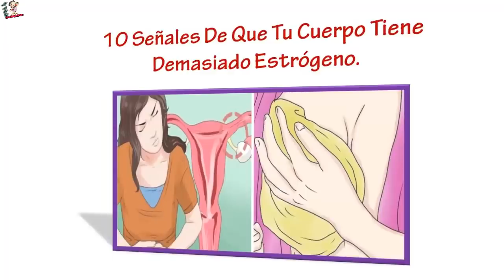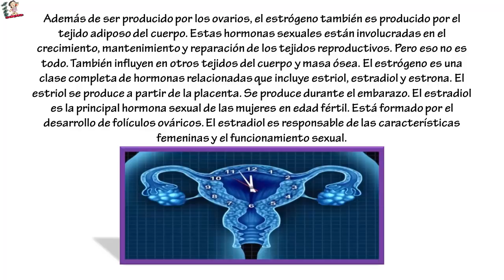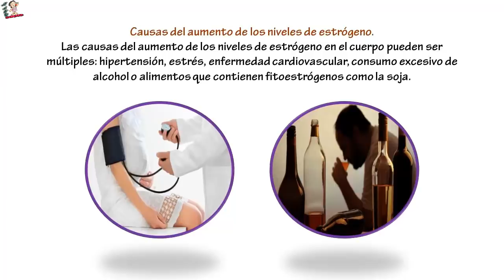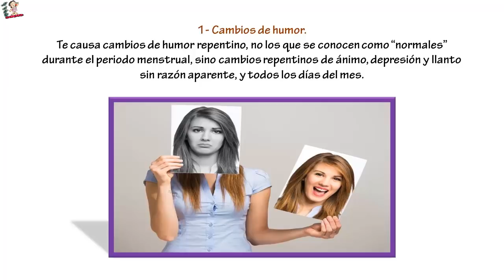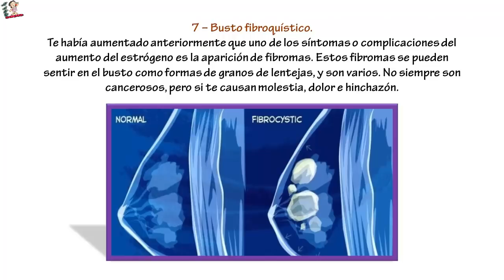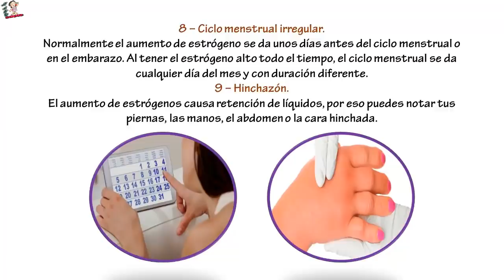10 Señales De Que Tu Cuerpo Tiene Demasiado Estrógeno.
10 Señales De Que Tu Cuerpo Tiene Demasiado Estrógeno. Puede sorprenderle saber que los hombres no son el monopolio de la testosterona. La testosterona pertenece a una clase de hormonas masculinas llamadas andrógenos. Pero las mujeres también tienen testosterona. Los ovarios producen testosterona y estrógeno. Los ovarios y las glándulas suprarrenales liberan cantidades relativamente pequeñas de testosterona en el torrente sanguíneo.

Además de ser producido por los ovarios, el estrógeno también es producido por el tejido adiposo del cuerpo. Estas hormonas sexuales están involucradas en el crecimiento, mantenimiento y reparación de los tejidos reproductivos. Pero eso no es todo. También influyen en otros tejidos del cuerpo y masa ósea.
El estrógeno es una clase completa de hormonas relacionadas que incluye estriol, estradiol y estrona. El estriol se produce a partir de la placenta. Se produce durante el embarazo. El estradiol es la principal hormona sexual de las mujeres en edad fértil. Está formado por el desarrollo de folículos ováricos. El estradiol es responsable de las características femeninas y el funcionamiento sexual.

Además, el estradiol es importante para la salud de los huesos de la mujer. El estradiol contribuye a la mayoría de los problemas ginecológicos, incluidos la endometriosis y los fibromas e incluso los cánceres femeninos. Durante la pubertad, es normal que los niveles de estrógeno aumenten. De hecho, esta hormona impulsa cambios en el cuerpo de una niña.

Causas del aumento de los niveles de estrógeno.
Las causas del aumento de los niveles de estrógeno en el cuerpo pueden ser múltiples: hipertensión, estrés, enfermedad cardiovascular, consumo excesivo de alcohol o alimentos que contienen fitoestrógenos como la soja.

10 señales que influyen en el aumento del estrógeno.
Un nivel de estrógeno elevado es el que excede el normal de 200 pg / ml de sangre. Si la mujer tiene altos niveles de estrógeno, se expone a un alto riesgo de cáncer de mama o cáncer de útero, o un fibroma. debes estar atenta a estas 10 señales, si notas algunas de ellas en ti, o en alguien conocido, lo mejor es acudir a un médico para que haga los exámenes y el tratamiento pertinente.

1- Cambios de humor.
Te causa cambios de humor repentino, no los que se conocen como “normales” durante el periodo menstrual, sino cambios repentinos de ánimo, depresión y llanto sin razón aparente, y todos los días del mes.

2 – Aparición de trombos.
Los trombos aparecen por la coagulación de la sangre anormal. Esto provoca hinchazón, adormecimiento y cambio de la coloración de brazos y piernas. Dicho en otras palabras, son las famosas venas várices que causan tantos problemas. Y no sólo eso, sino que impide que la sangre siga circulando, causando muerte del tejido, y cosas peores.

3 – Fatiga.
Es una fatiga constante, aunque hayas dormido las horas adecuadas, aún así te despertarás muy cansada.

4 – Dolor de cabeza.
Unos días antes del periodo menstrual, se suele tener algunos dolores de cabeza por el aumento hormonal, esto es normal. Pero si esos dolores de cabeza son constantes, sin otra enfermedad asociada, puede ser un aumento del nivel de estrógeno.

5 – Síndrome premenstrual.
Así cómo los dolores de cabeza, antes de la menstruación aparecen los cambios de humor, cólicos y fatiga. Con el nivel de estrógenos más aumentado de lo normal, este síndrome premenstrual es mucho más severo y hasta incapacitante.

6 – Disminución del deseo de estar con la pareja.
Contrario a lo que pareciera, el aumento anormal del estrógeno no aumenta el deseo de tener intimidad, lo disminuye a niveles preocupantes.

7 – Busto fibroquístico.
Te había aumentado anteriormente que uno de los síntomas o complicaciones del aumento del estrógeno es la aparición de fibromas. Estos fibromas se pueden sentir en el busto como formas de granos de lentejas, y son varios. No siempre son cancerosos, pero si te causan molestia, dolor e hinchazón.

8 – Ciclo menstrual irregular.
Normalmente el aumento de estrógeno se da unos días antes del ciclo menstrual o en el embarazo. Al tener el estrógeno alto todo el tiempo, el ciclo menstrual se da cualquier día del mes y con duración diferente.

9 – Hinchazón.
El aumento de estrógenos causa retención de líquidos, por eso puedes notar tus piernas, las manos, el abdomen o la cara hinchada.

10 – Aumento de peso.
Este aumento de peso se puede dar aunque tengas una dieta adecuada, y puede ser secundario a la retención de líquidos, o a que te dé hambre constantemente por el descontrol hormonal.

Recuerda que la salud es muy importante, y lo mejor es que tengas controles médicos mínimo una vez al año aunque te sientas sana. Comenta y comparte esta valiosa información con tus amigos y contactos.